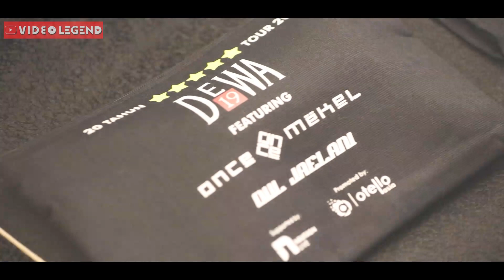PECAH!!! TIKET LUDES, KOTA PERTAMA BANDUNG MEMBLUDAK!!!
Bandung 15 Februari 2020
Trans Convention Centre